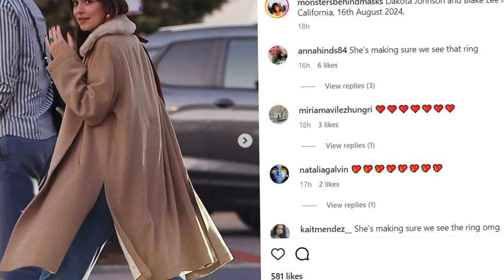New Update!! Breaking News Of Dakotan Johnson and Chris Martin || It will shock you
Good bye